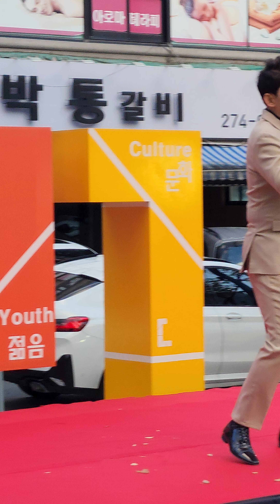신대양 님과함께*세로버전#울산남구소상공인의날(231117)